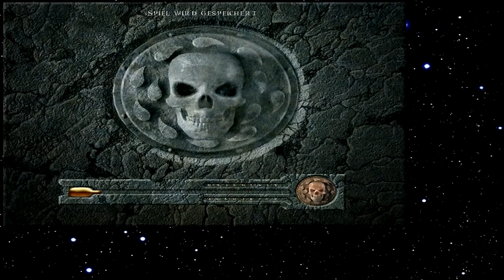Let's Play Baldur's Gate 193 - In den Hort des Bösen (Deutsch)